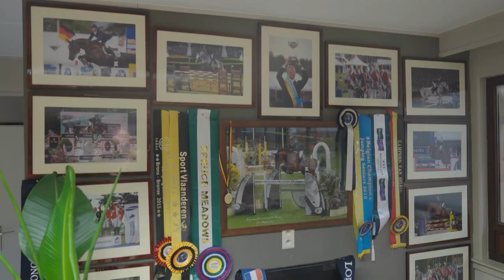Throwback Thursday | Dit was Jumping Mechelen 2022 🎉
Throwback Thursday 🤩 De ideale gelegenheid om samen met HippoTV terug te blikken op een geslaagd einde van 2022 🎄

Jumping Mechelen... hét evenement waar alle niveau's aan bod komen, van basis tot top 👍🏼

Wist-je-dat ... 👇🏼
➡️ heel veel van onze Belgische topruiters voortkomen uit het Talentenplan?
➡️ er maar liefst 8 ex-Talenten van het Jaar meereden tijdens de Wereldbeker Jumping & Dressuur?
➡️ de uitreiking van het Talent van het Jaar elk jaar plaatsvindt in de Nekkerhal en Thibault Philippaerts zich een jaar lang Talent van het Jaar mag noemen?